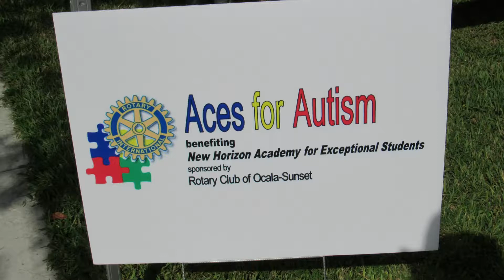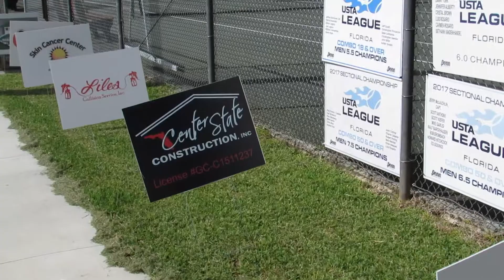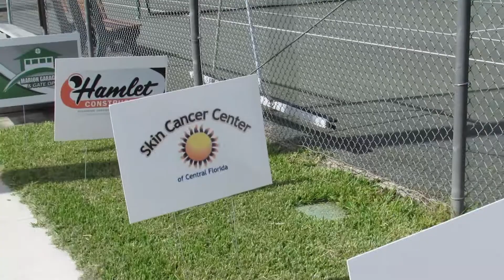Aces for Autism.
This annual fundraiser for Horizons Academy for Exceptional Students. Aces of Autism At Fort King Tennis Center